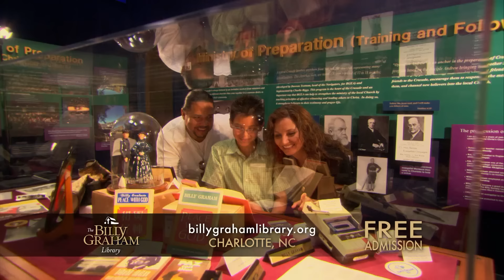Peace in Our Time | Billy Graham Classic Sermon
The Bible says in Romans 5:1, “Therefore, having been justified by faith, we have peace with God through our Lord Jesus Christ.”

This New Year’s Day, hear Billy Graham explain how you can be filled with God’s peace through a relationship with His Son, Jesus Christ, in this 1975 message from Lubbock, Texas.